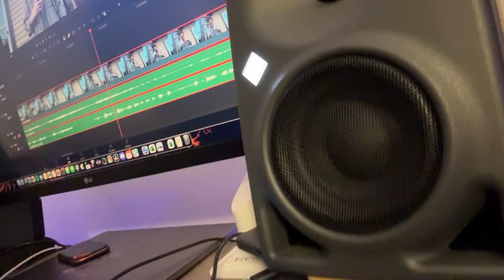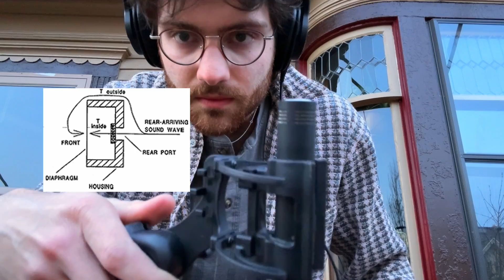what type of microphone do you need?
Omni or directional? Condenser or dynamic? Another dusk-set video, today we're going over different types of microphones, including transducer type and polar (pickup) patterns. I'll talk about the technical differences, and then the practical applications of the different technologies. especially relating to field recording and production sound.

Timestamps

00:00 Intro
00:30 what is a microphone?
01:29 speakers vs microphones
02:03 transducer type vs pickup pattern
03:03 transducer types
06:30 omnidirectional mics (pressure devices)
08:30 directional mics (pressure gradient devices)
12:06 application of directional mics
16:00 application of omni mics
16:50 peace